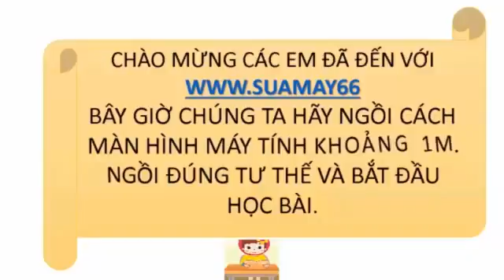Hóa học lớp 10, Bài 39, Luyện tập, thuan mai, on thi